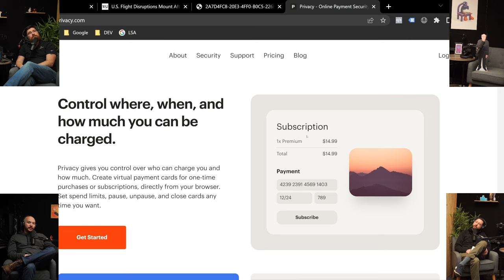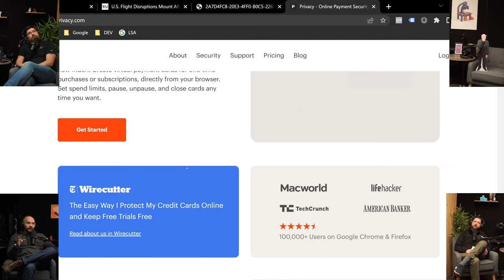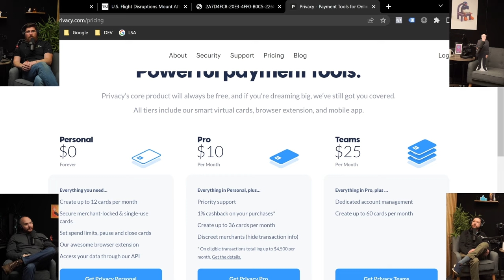Cyber Threats in 2023: How to Protect Yourself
Think Fresh Move Forward Podcast

Are you worried about cyber threats in 2023? Well, you're not alone! According to a recent study, cyber threats will become a bigger problem in the next few years, and there's nothing you can do to prevention it.

In this video, we're going to teach you all about the dangers of cyber threats and how to protect yourself from them. We'llcover topics like online security, cyber security tips, and how to identify and avoid cyber scams. After watching this video, you'll be better prepared to deal with any cyber threats that might come your way!

cyber security, cyber security training for beginners, information security, business security, it business in security, IT security